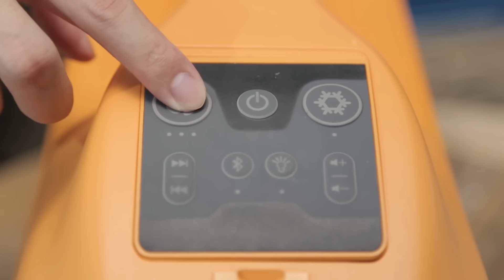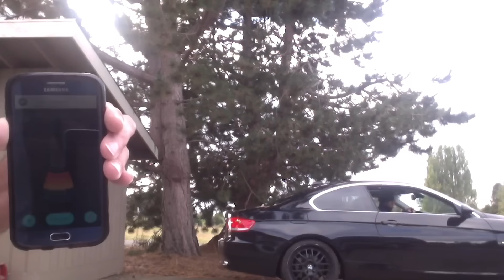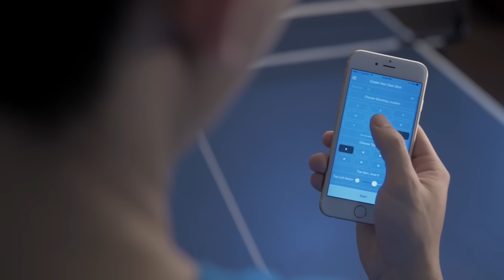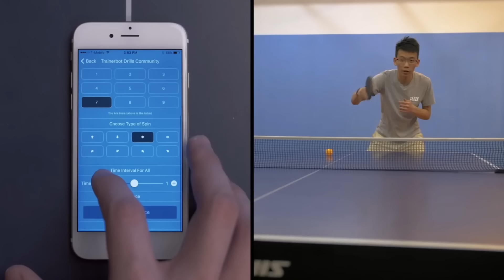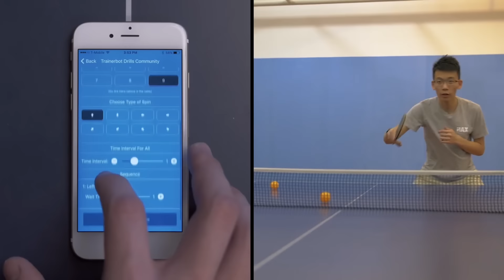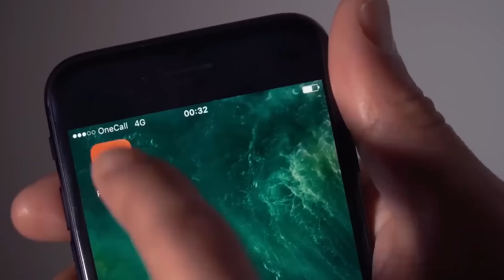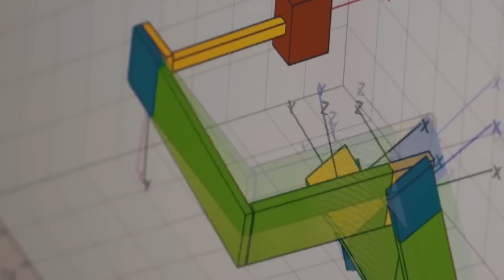10 УДИВИТЕЛЬНЫХ ИЗОБРЕТЕНИЙ О КОТОРЫХ ВАМ СТОИТ УЗНАТЬ #26